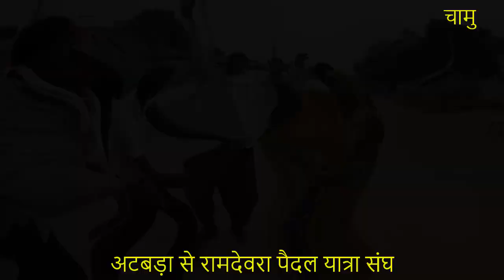अटबड़ा से रामदेवरा पैदल यात्रा भाग 21 ATBARA SE RAMDEVRA PEDAL YATRA 2018 PART 00382 TO 00403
ramdevrapaidalyatra अटबड़ा से रामदेवरा पैदल यात्रा ATBARA SE RAMDEVRA PEDAL YATRA 2018 PART